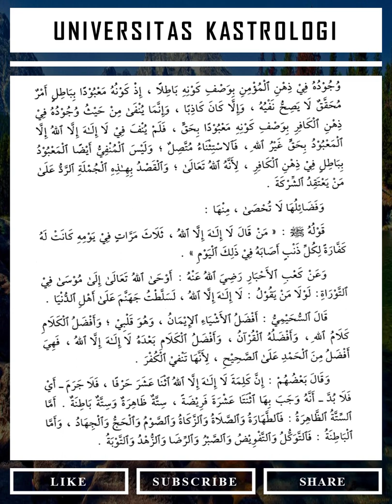Kasyifatus Saja Syarah Safinatun Naja Part 19 | Pasal 3: Makna Kalimat Tauhid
Lugot Sunda Kitab Kasyifatus Saja Syarah Safinatun Naja karya Syaikh Muhammad Nawawi bin Umar Al-Bantani.